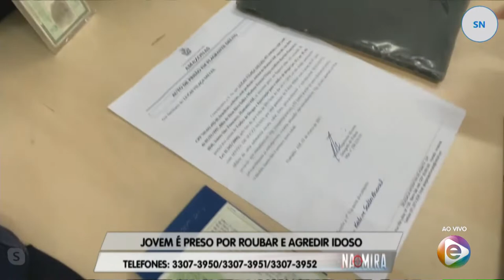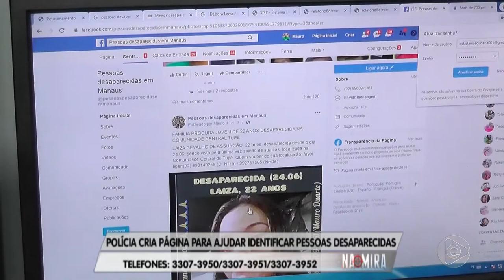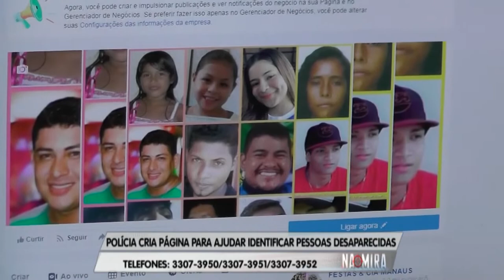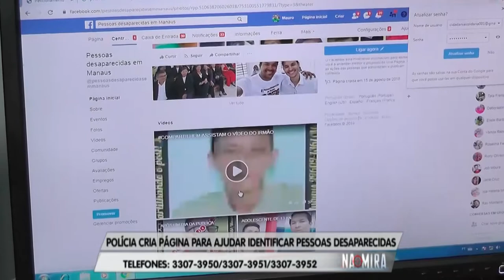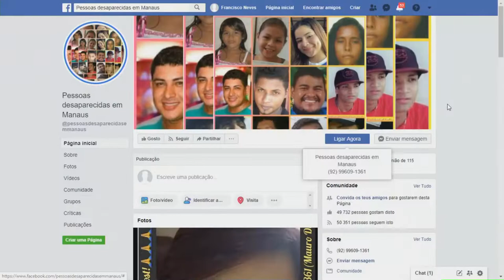Na Mira Em Tempo 23 10 2019 1º Bloco